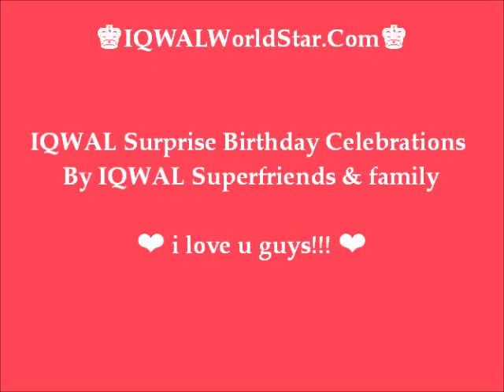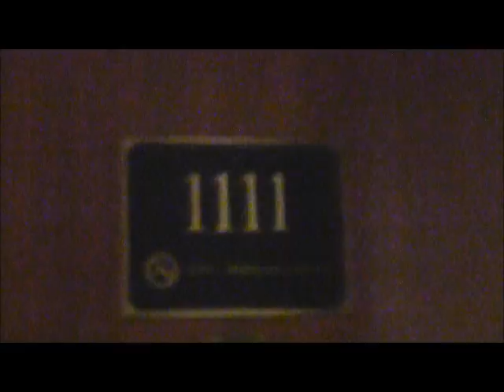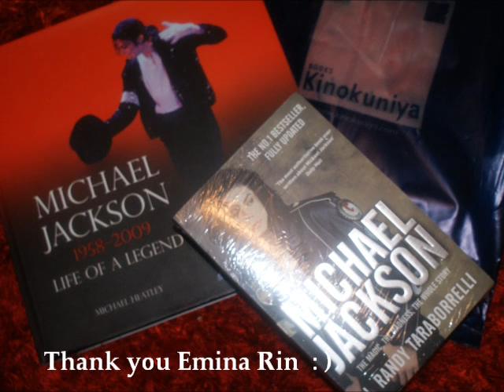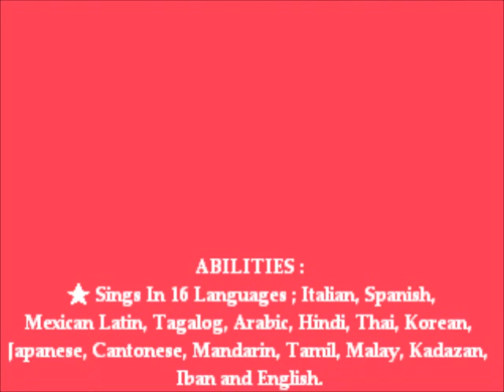IQWAL Exclusive Diary : IQWAL 20th Surprise Birthday Celebrations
Stage Name : IQWAL
Age : 19 years (16 April 1992)

IQWAL AWARDS:
★ The Winner Of 'The Best International Artiste
Awards' in World Best New Talent,
KODAK Theatre, Hollywood, Los Angeles,U.S

★ The Winner Of 'Hollywood Industry Award'
in World Championship Of Performing Arts,
Hollywood, Los Angeles, U.S

★ The Winner of 4 Gold Medals & 1 Silver Medals

★ The Winner Of 'The Most Promising Artiste
In ASEAN' in ASEAN Golden Melodies 2011
in Ho Chi Minh City, Vietnam

★ Iqwal recognized by MALAYSIA BOOK OF
RECORDS for being 'The First Artiste To
Record 1 Malaysia Album In 6 Languages'

★ ANUGERAH REMAJA PERDANA RAKAN
MUDA (ICON & MENTOR)
The Ministry Of Youth & Sports Malaysia

PROFESSION:
★ World Class Entertainer / Singer

★ Album Producer, Composer & Songwriter
(Recorded his 3rd album 'IQWAL~Made In
Hollywood' in Hollywood, Los Angeles, U.S)

★ Actor

★ Columnist for SANTAI (Local Travel Magazine)

ABILITIES :
★ Sings In 16 Languages ; Italian, Spanish,
Mexican Latin, Tagalog, Arabic, Hindi, Thai, Korean, Japanese, Cantonese, Mandarin, Tamil, Malay, Kadazan, Iban and English.

★ Piano, Drum, Guitar and acting.

★ Composed his own songs since
12 years old.

IQWAL's Album :
1) IQWAL '09 (2009)
2) IQWAL 1 Malaysia (2010)
3) IQWAL ~ Made In Hollywood (Recorded in Hollywood, Los Angeles, U.S) ~ 2011

IQWAL PERFORMANCE WITH INTERNATIONAL CELEBRITIES :

★Guest Artiste for ADAM LAMBERT '
GlamNation Tour Live in Malaysia 2010'

★Guest Artiste for AVRIL LAVIGNE World Tour Stadium Bukit Jalil, Kuala Lumpur.

★Guest Artiste for AIR SUPPLY World Tour Live in Malaysia 2010 (Kuala Lumpur, Penang & Kuantan)

★Guest Artiste for MTV WORLD STAGE Live In Malaysia with Hoobastank, All American Rejects,
Kasabian, Boys Like Girls, Pixie Lott etc.

★Guest Artiste for ALL AMERICAN REJECTS
Concert Stadium Bukit Jalil, KL

★Guest Artiste for BABY FACE Live In Malaysia,
Kuala Lumpur Convention Centre

★ Guest Artiste for ROSSA, ' Melodi Cinta Rossa'
Stadium Bukit Jalil, Kuala Lumpur

★ Guest Artiste for AGNES MONICA Concert MATRADE, Kuala Lumpur.

★ Guest Artiste for SUPER JUNIOR (Korea) Live In Malaysia @ Stadium Putra Bukit Jalil, KL.

★Guest Artiste for MAYDAY - DNA (Taiwan)
World Tour @ Stadium Putra Bukit Jalil, KL

★Guest Artiste for K-POP Party 2011 with BEAST,
GNA & 4 Minutes from Korea @ Stadium Negara, KL

★ Guest Artiste for U- KISS Showcase (Korean K Pop)
Pavillion, Kuala Lumpur

IQWAL INTERNATIONAL PERFORMANCE AND OPENING ACT FOR INTERNATIONAL CELEBRITIES

* St Regis New York ~ (Private VVIP Dinner)

* Mandarin Oriental Washington D.C ~ (Malaysia Showcase)

* National Geographic Auditorium, Washington D.C., U.S ~ (Faces Of Malaysia)

* Kodak Theatre, Hollywood, Los Angeles, US ~ (Hollywood Best New Talent Award)

* United Nation HQ, New York, US ~ ( Malaysian Gala Nite )

* Westin Bonaventure, Los Angeles, US ~ (World Championship Of Performing Arts)

* Sheraton Los Angeles, US ~ ( Malaysian Gala Nite )

* Celebrity Centre, Los Angeles, US ~ ( Malaysian Gala Nite )

* New York International School, US ~ (Malaysian Showcase)

* Usma Ismail Auditorium, Jakarta ~ (ASEAN Best Performing Arts)

* Thailand Cultural Centre, Bangkok ~ (ASEAN + 3 Concert For The King)

* AKSRA Theatre, Bangkok, Thailand (Malaysia - Thailand Cultural Show)

* HTV, Ho Chi Minh City, Vietnam

* ASEAN Golden Melody Festival 2011', Ho Chi Minh City, Vietnam

* Represented Malaysia in the World Championship Of performing Arts in Hollywood, Los Angeles (2008)

* Represented Malaysia in the World's Best New Talent in Hollywood, Los Angeles (2008)

* Represented Malaysia in the World's ChildAid Concert 2009 di Resort World Sentosa, Singapore (Dec 2009)

*Represented Malaysia in ASEAN Golden Melody Festival 2011', Ho Chi Minh City, Vietnam

*Represented Malaysia in 'The 1st ASEAN Concert' in Vientianne City, Laos